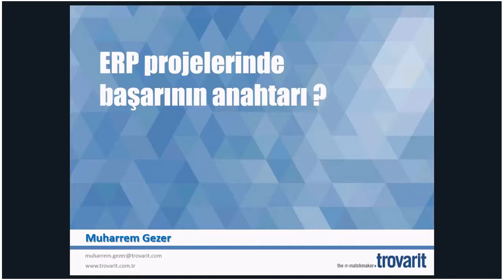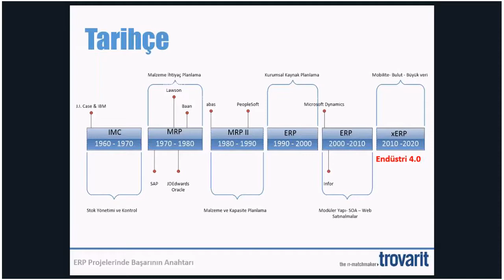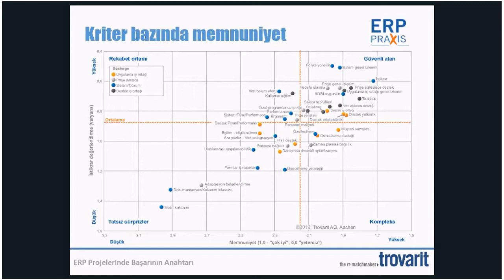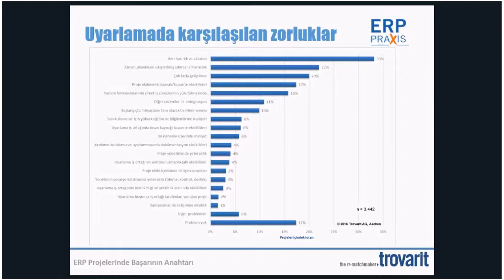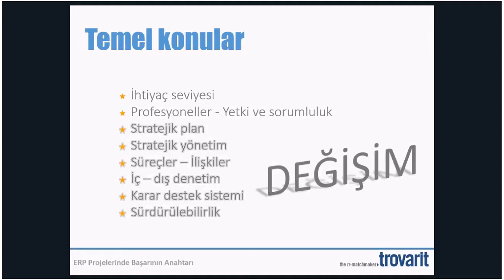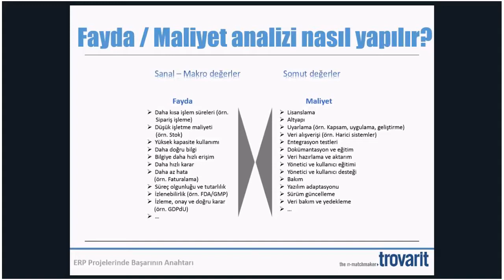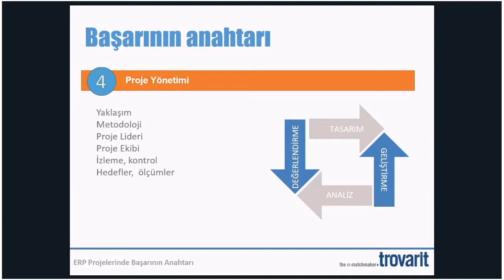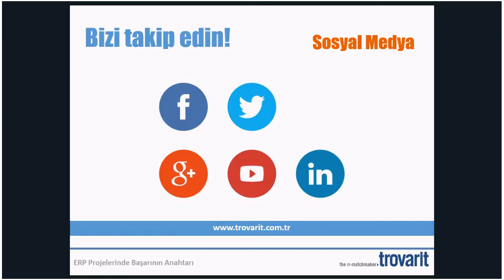Webiner - ERP Projelerinde Başarının Anahtarı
ERP yatırımları içerisinde çok fazla risk barındırır. Planlanan hedeflere ulaşmada proje yönetim metodolojisi ve araçları önemli yer tutar.

Bize Ulaşın;